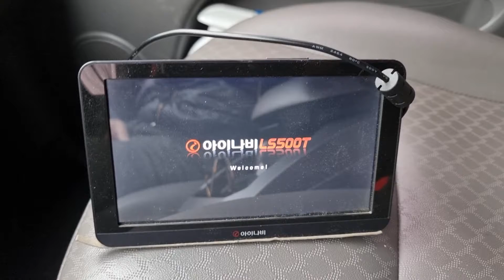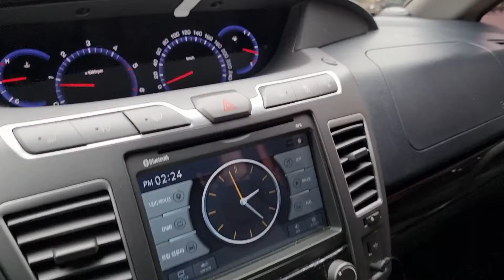아이나비가 불량증상이라 생각될때